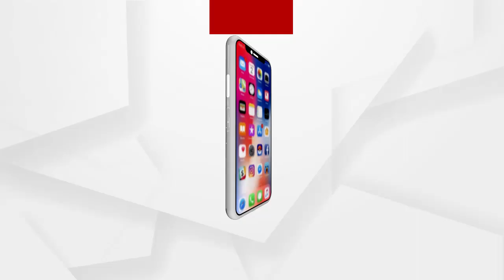ଗୁଜୁରାଟର କେଓ୍ବାଡିଆକୁ ପ୍ରଧାନମନ୍ତ୍ରୀଙ୍କ 8ଟି ଟ୍ରେନର ଉପହାର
ଗୁଜୁରାଟର କେଓ୍ବାଡିଆକୁ ପ୍ରଧାନମନ୍ତ୍ରୀଙ୍କ 8ଟି ଟ୍ରେନର ଉପହାର I କେଓ୍ବାଡିଆ ଷ୍ଟେସନ ଲୋକାର୍ପିତ,ଭାରତରେ ରେଳ ଇତିହାସରେ ପ୍ରଥମଥର ପାଇଁ 8ଟି ରେଳ ଲାଇନ୍ ସଂଯୋଗ ,ଷ୍ଟାଚ୍ୟୁ ଅଫ ଲିବର୍ଟିର ବିଶ୍ବ ପର୍ଯ୍ୟଟନ କ୍ଷେତ୍ରରେ ବଡ ଉପଲବ୍ଧି I